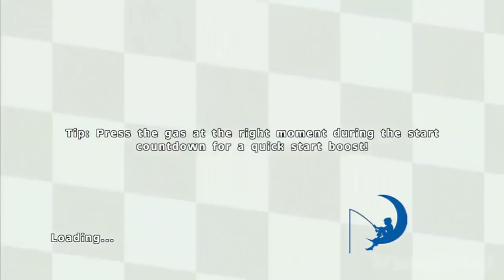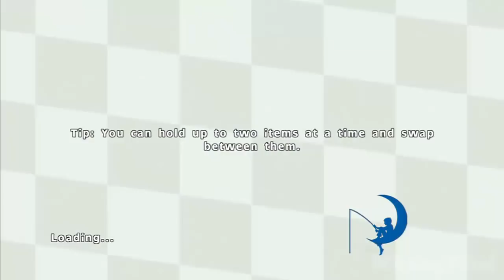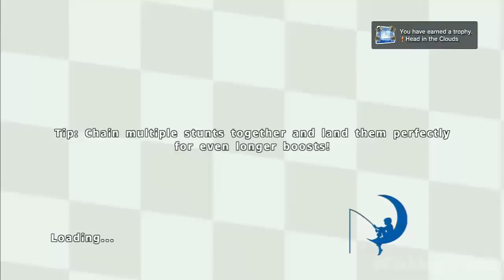DreamWorks Super Star Kartz Part 2 Gameplay Walkthrough (PS3, X360, Wii) Alex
DreamWorks Super Star Kartz Part  Gameplay
In the game, players race as their favorite DreamWorks Animation characters as they speed, jump, power-up and boost through wacky, wild and wondrous kart courses and compete to be the first to cross the finish line. Amazing stunts, awesome tricks and unique weaponry lets players outrace and outwit their opponents all while enjoying hilarious commentary by King Julien, the game’s announcer. Racers can put the pedal to the metal with multiple game modes including Battle, Circuit and Time Trial. Friends are invited to compete with up to 4 player split screen capabilities on consoles.